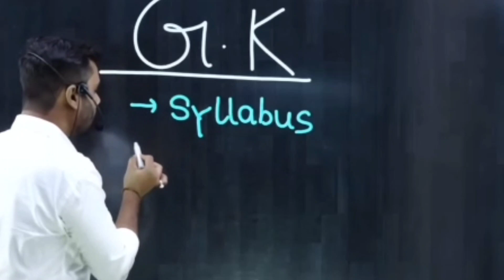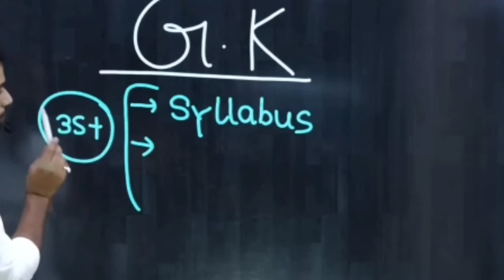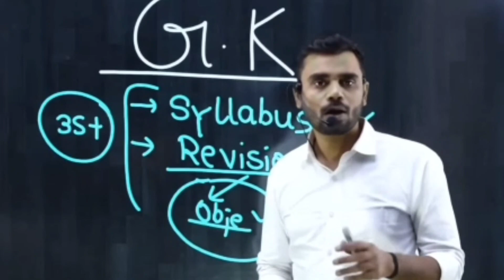GK याद कैसे रखें?aditya_ranjan